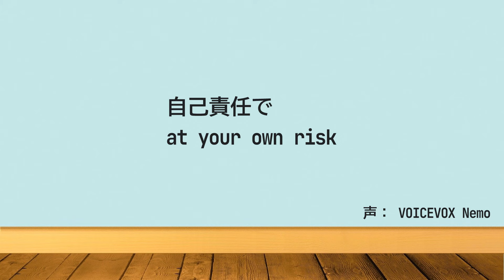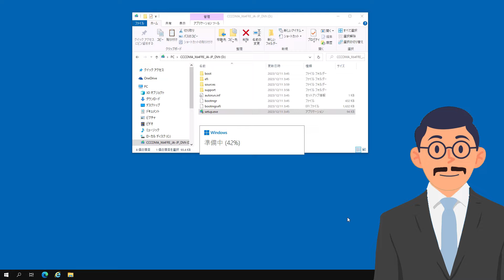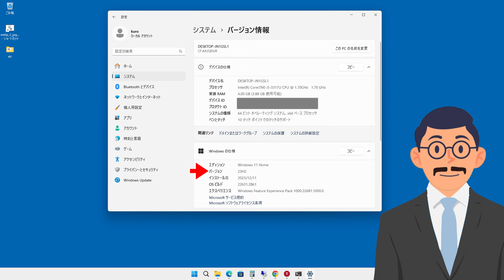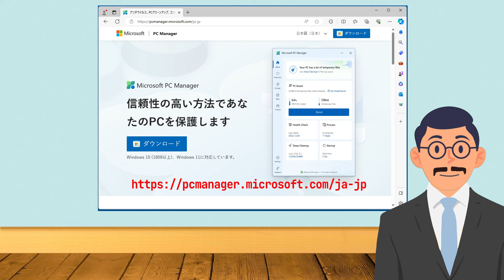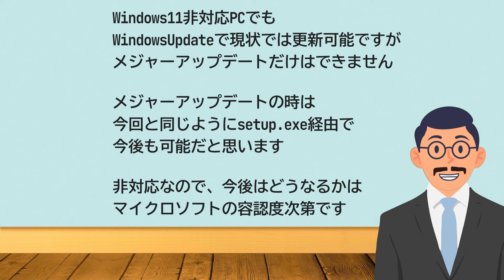古いレッツノートにWindows11を導入してみる【Let's Note CF-AX2】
【Windows11】ランチャー CLaunchを導入して使いやすくする

Chapters:
0:00 Intro
0:18 1.CF-AX2
0:55 2.Windows11のUSB作成
1:25 3.Windows10→Windows11
2:02 4.Windows11に
2:32 5.CLaunchの導入
3:21 6.Microsoft PC Manager
3:45 7.メジャーアップデート

動画制作 :k05.biz

     Kyaai   - おちゃらけジングル
     かずち  - キューブスカイ
     Addpico - 隊長のおさんぽ